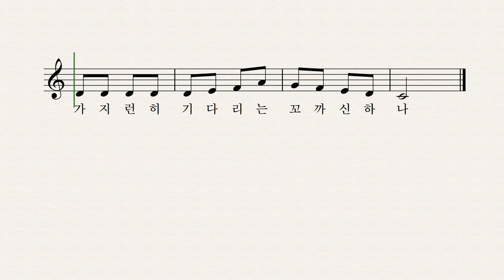꼬까신 - 최계락 작사 손대업 작곡 박나연 노래